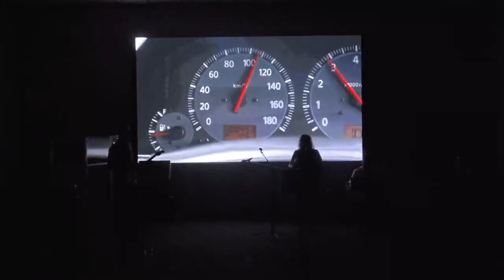The Mixx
Sought Out
Faith Over Fear
11Th Hour drama